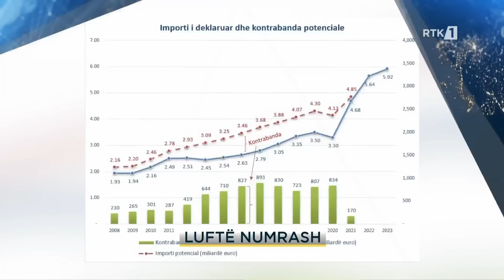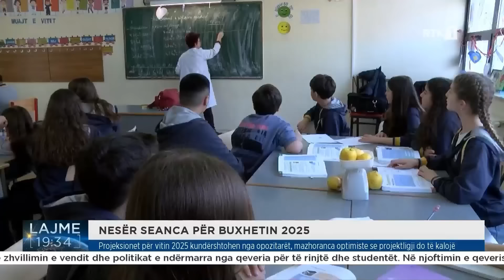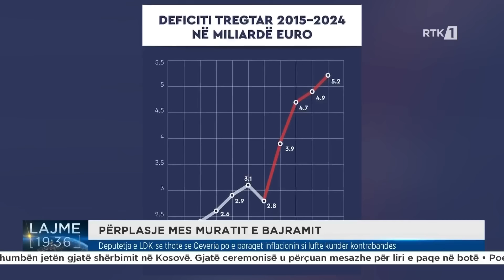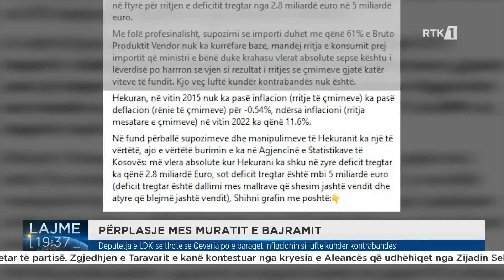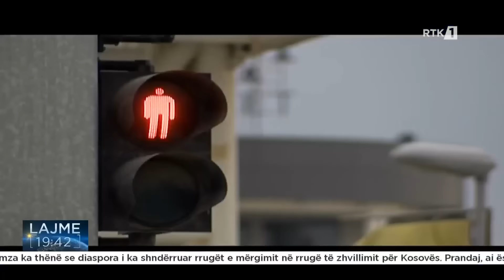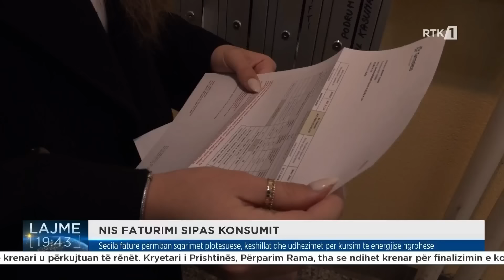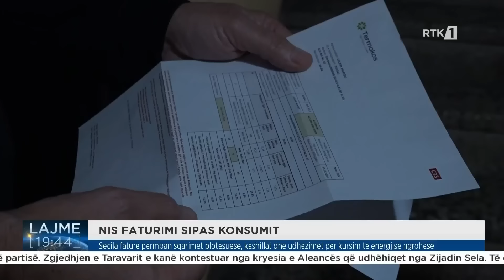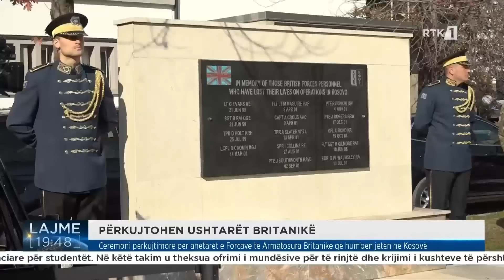Lajmet qendrore 10.11.2024